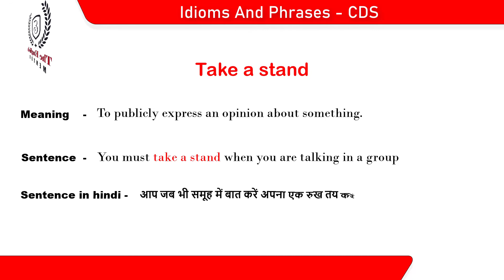Take a Stand | CDS Idioms and Phrases | Meaning with Sentence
In this video, you will learn about the idiom Take a Stand meaning and a sentence in Hindi to understand it better.